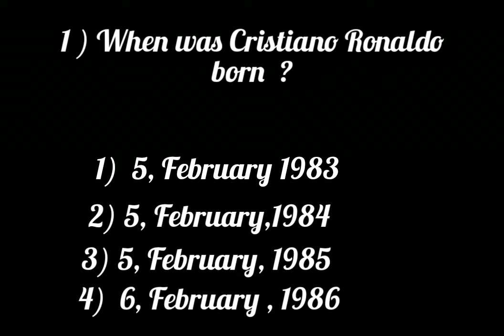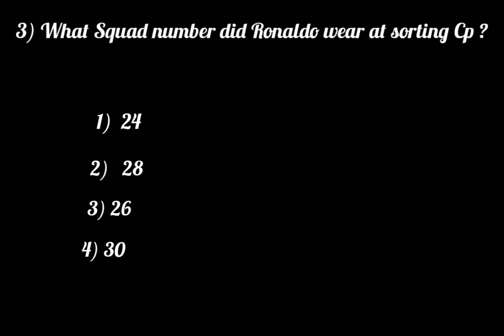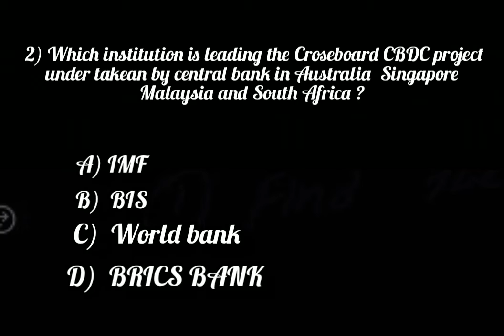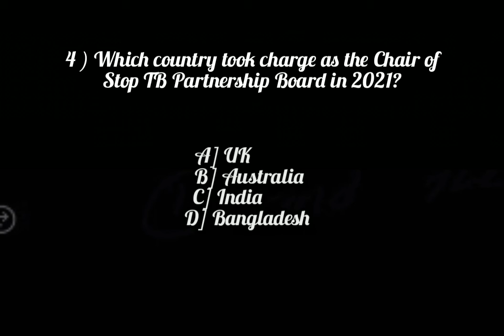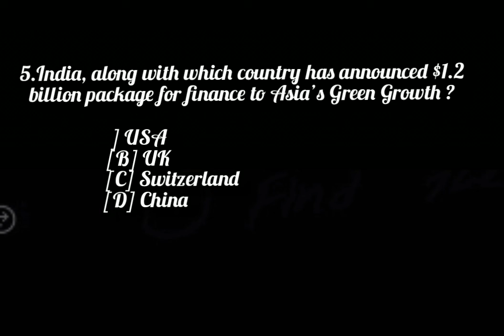QUIZ 3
Hello Friends
I am Ayush Raj A group coordinator of 250+
Today I am here to give you some task a small Menti Quiz so you have to write your answer in your comment box.

Tomorrow I will announce results.